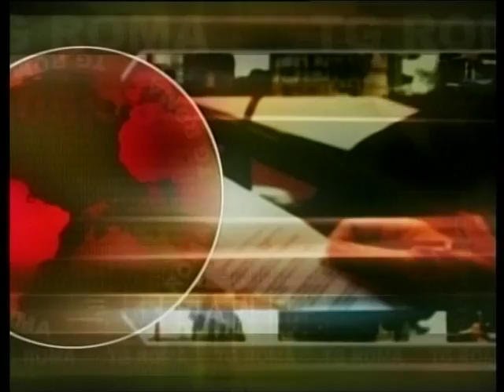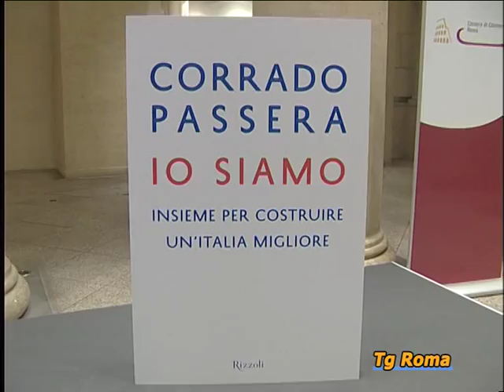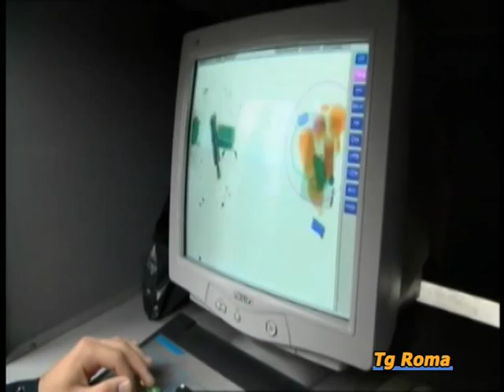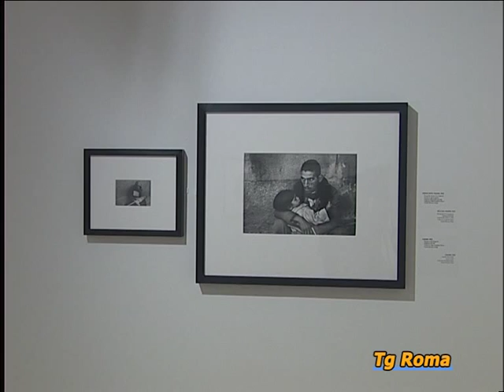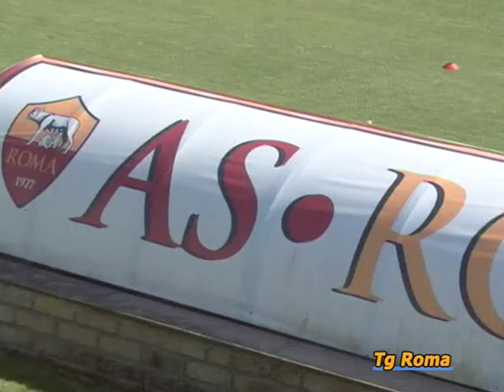Come Realizzare Un TG | Master Giornalismo e Giornalismo Radiotelevisivo Ed. 27 | Gruppo A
Durante il Laboratorio di Riprese, Conduzione, Regia e Montaggio, tutti gli allievi del Master Giornalismo e Giornalismo Radiotelevisivo, divisi in due gruppi, hanno realizzato un TG all'interno della redazione TV di Retesole.

Ecco il TG del Gruppo A. Che te ne pare? Hanno fatto proprio bel lavoro, vero?

Redazione TG Eidos composta dagli allievi del Master: Daniela Cappelletti, Claudia Carpinella, Claudio Colombrita, Mario Conforto, Jacopo Forcella, Lorenzo Fusco, Francesco Mai, Diana Migliaccio, Laura Vezzo, Fabiana Zollo,